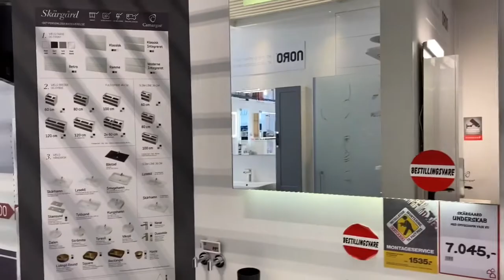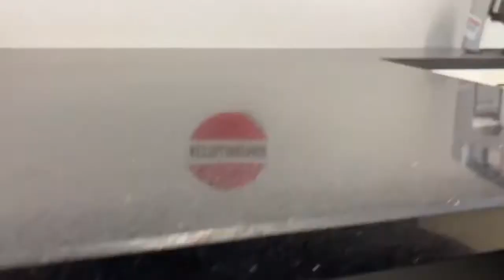BAUHAUS IN DENMARK || BILIHAN NG MGA GAMIT NG BAHAY 🏡🇩🇰😍|| IMGRACHIE